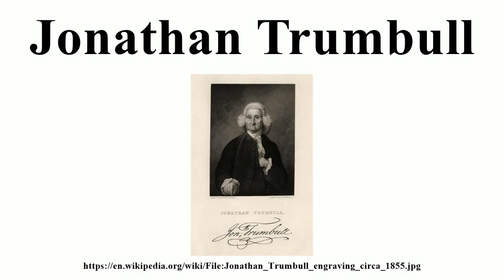Jonathan Trumbull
Image-Copyright-Info
Artist-Info:   E. Mackenzie After John Trumbull (1756–1843)   Description American painter Date of birth/death 6 June 1756 10 November 1843 Location of birth/death Lebanon, Connecticut New York City Work location New York, London Authority control VIAF: 56862633 LCCN: n50011728 GND: 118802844 BnF: cb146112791 ULAN: 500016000 ISNI: 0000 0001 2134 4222 WorldCat WP-Person
Image-Copyright-Info